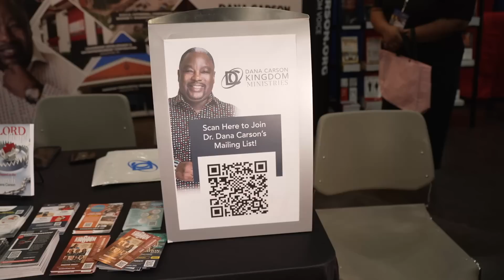07 KINGDOM MINISTRIES